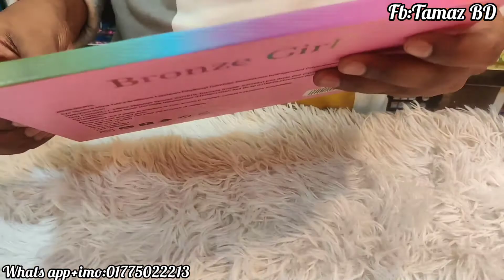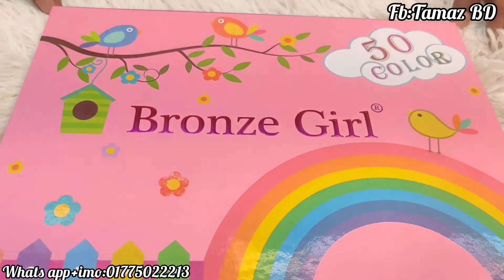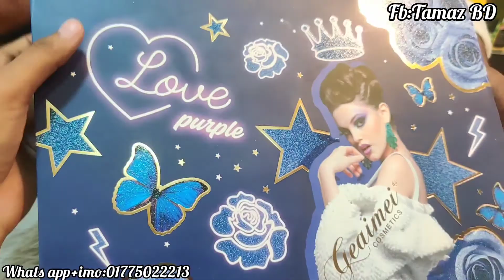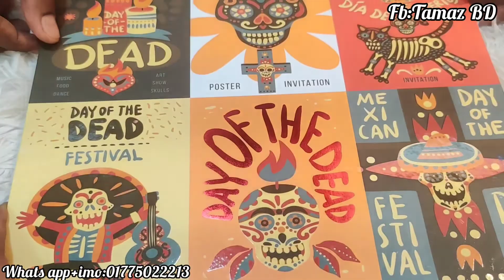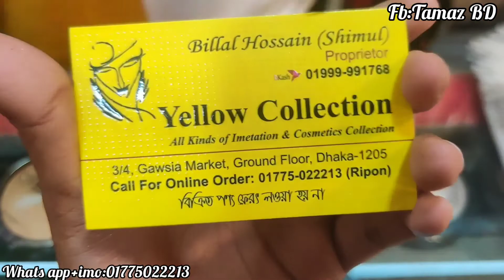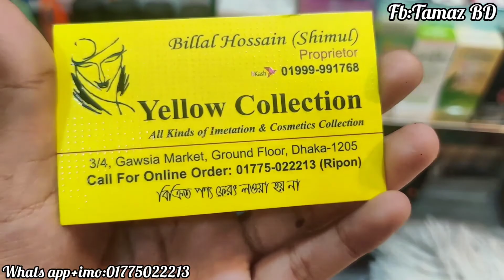Best online hit colorful eyeshadow palette price in Bangladesh /আইশ্যাডো প্যালেট কালেকশন